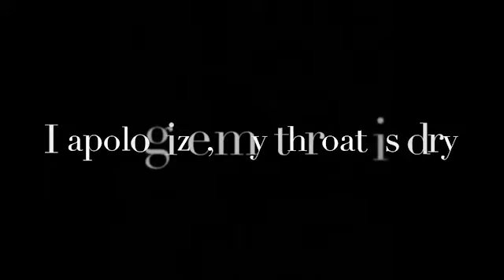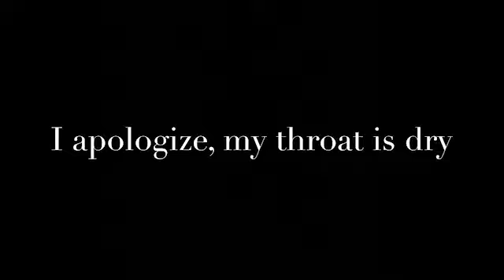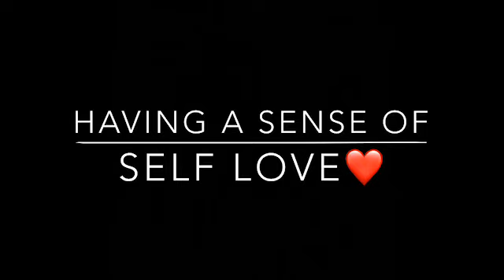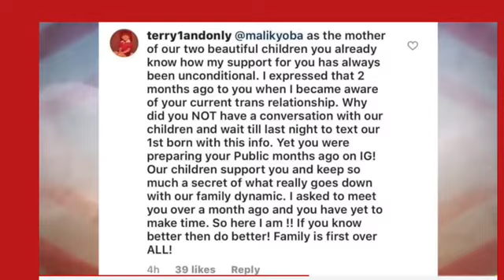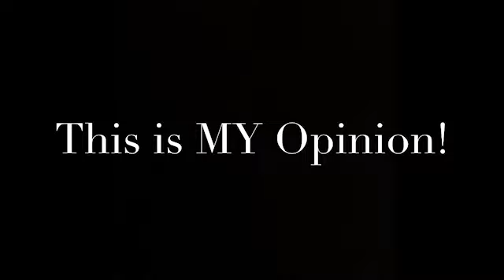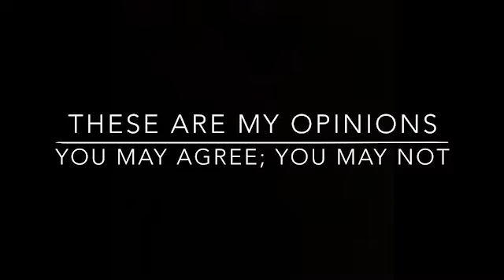Part Two|Malik Yoba Coming/Stepping Out|Treading Lightly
Hi Lovies♥️.  This is Part Two Of Malik Yoba and his coming out or stepping up to profess his love or attraction to Transgender Females.  This has blown the whole entertainment industry for a loop but! Malik Stands his ground that he is innocent of all allegations of having unprotected sex with minors.  Actually, he categorically DENIES everything!!! I just believe Malik is scared to be completely honest.